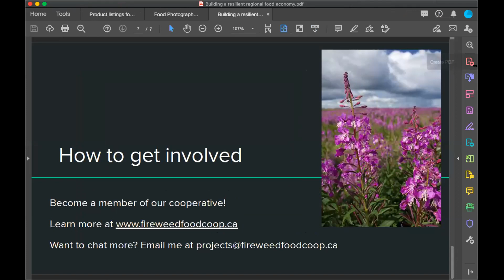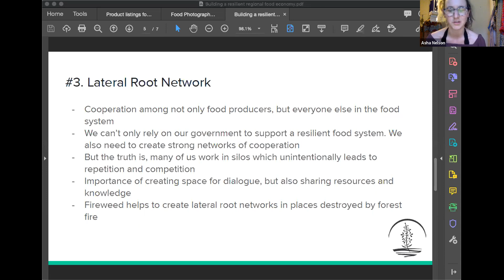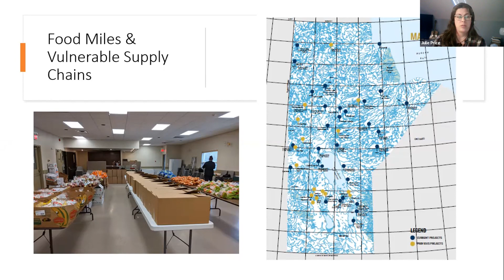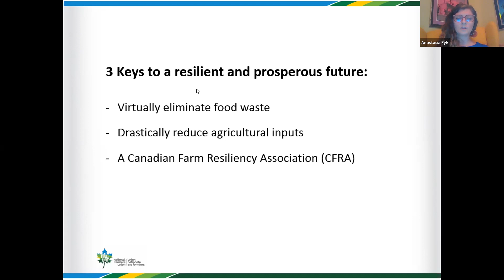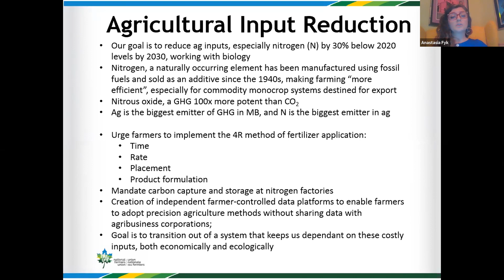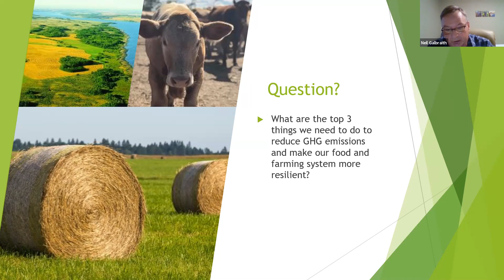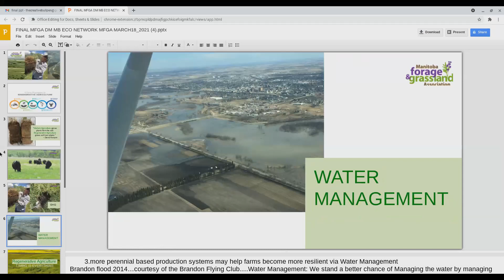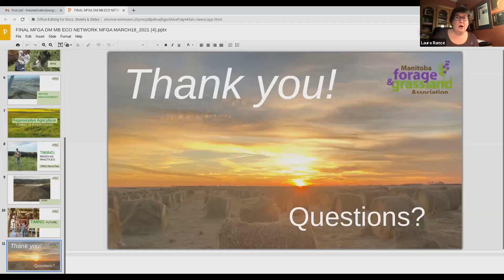Growing a Resilient Future: Food and Farming in Manitoba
Recording from March 18, 2021.

Thank you to our guest speakers.